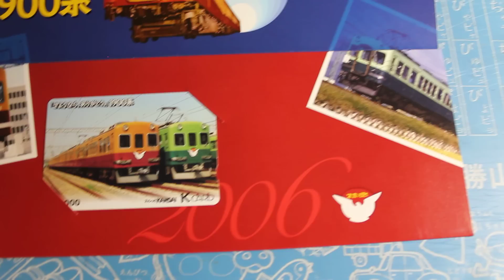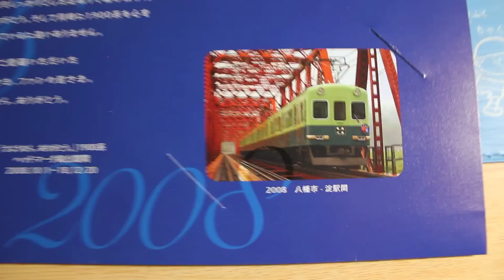【限定Kカード】｢さようなら、ありがとう。｣京阪1900系引退記念Kカード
2008年末に発売された1900系引退記念のKカードです。約半年以上ぶりの続編です。
この限定Kカードが発売されて以降、台紙付の限定Kカードは発売されておりません(2012年9月現在)
台紙の真ん中に書かれている文は、ラストランのときにも読まれましたね。